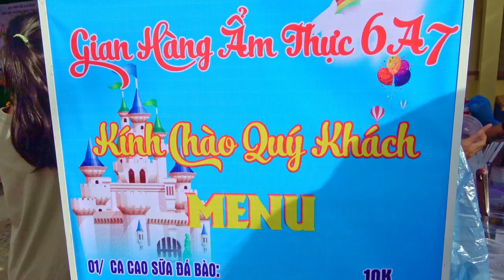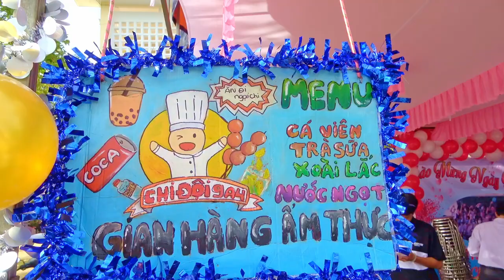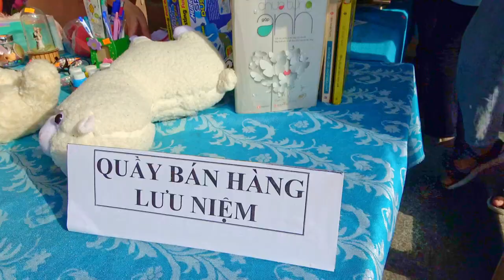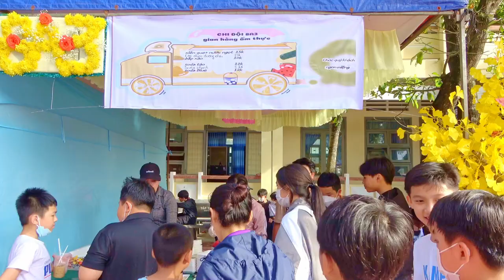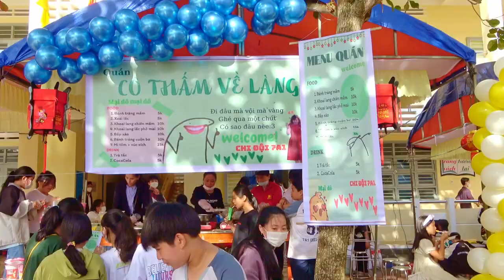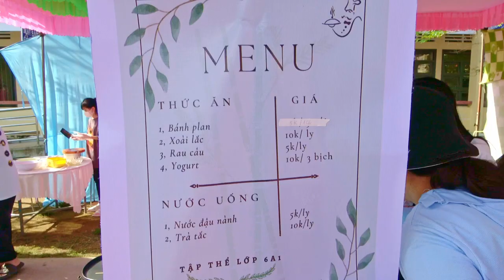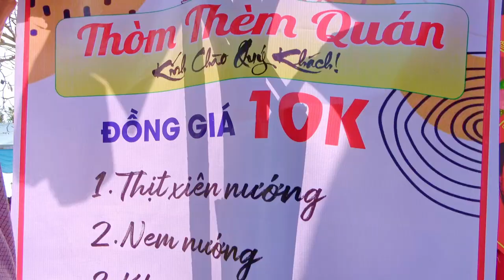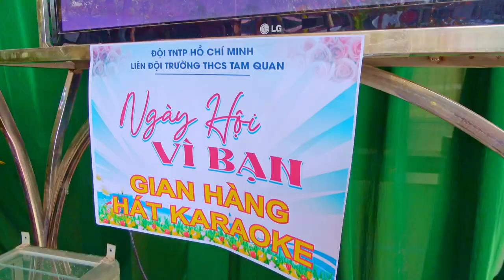gian hàng NGÀY HỘI vì bạn 22 23